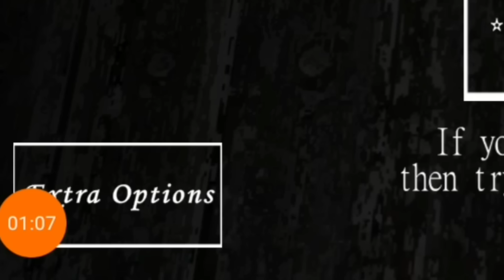Granny Revamp | granny cải tiến ( easy mode)